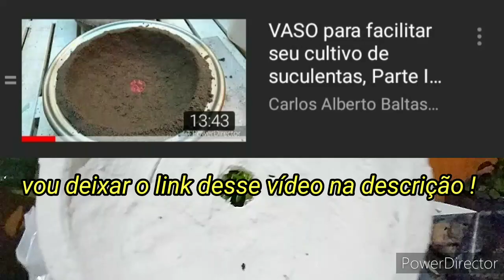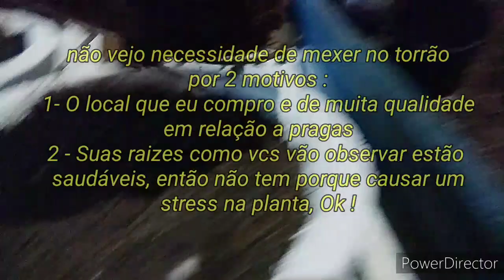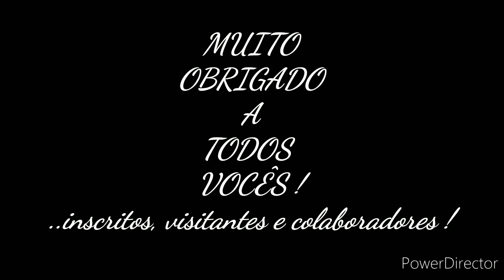Novas aquisições, Apresentando minhas plantas..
Mais um vídeo, para mostrar mais duas novas aquisições do nosso jardim, um vídeo sem pretensões maiores, somente a apresentação das plantas para vcs
Espero que gostem das verdades sobre todo o nosso cultivo...muito obrigado a todos !